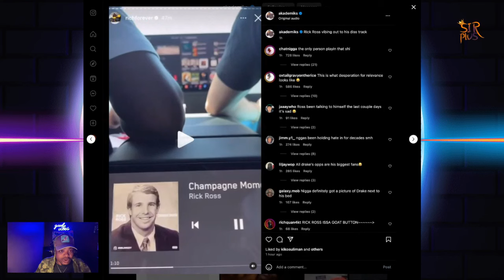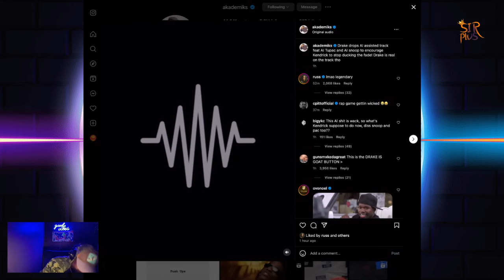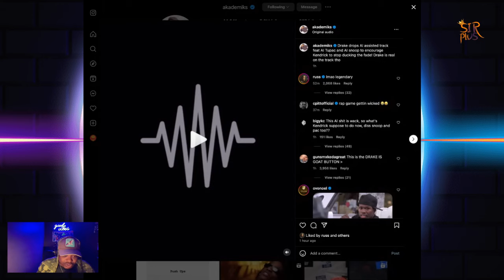Drake DROPS NEW Kendrick Lamar DISS feat A.I. 2Pac and A.I. Snoop Dogg!!!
Is it too late for Kendrick Lamar to respond?? Has Drake done enough to get the upset in this battle?